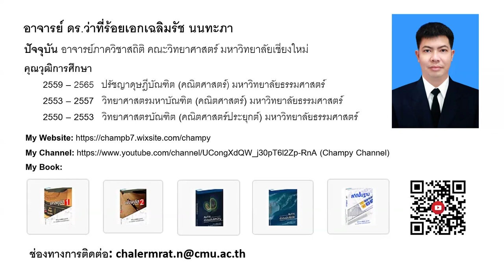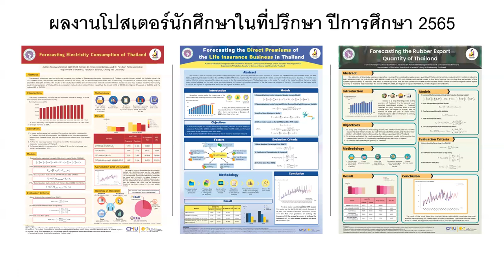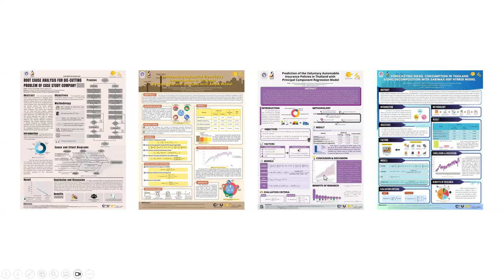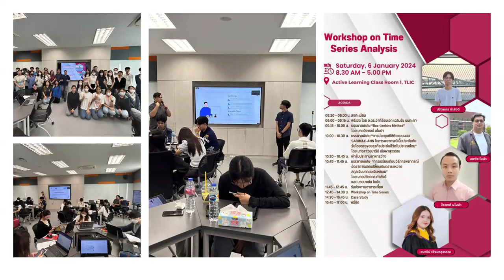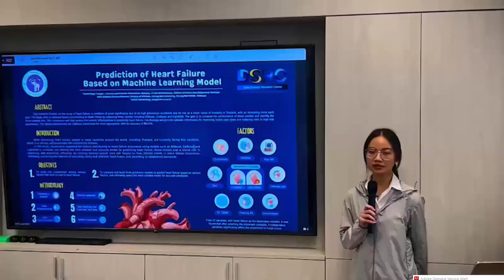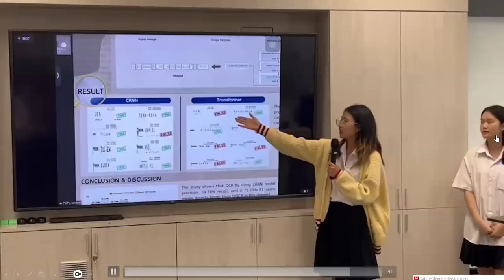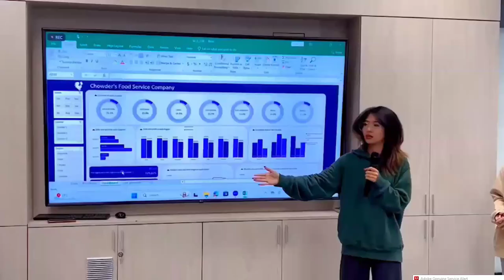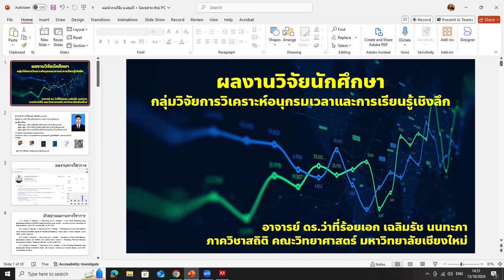ผลงานวิจัย อ.แชมป์